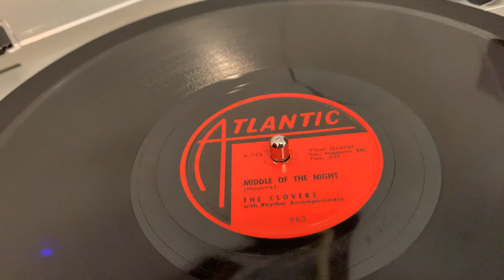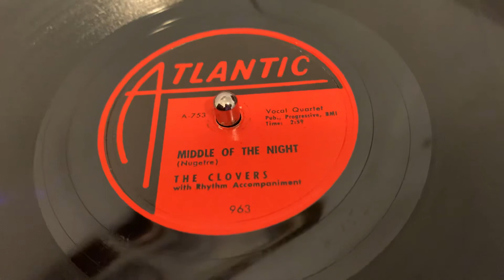The Clovers “Middle Of The Night” 78 RPM